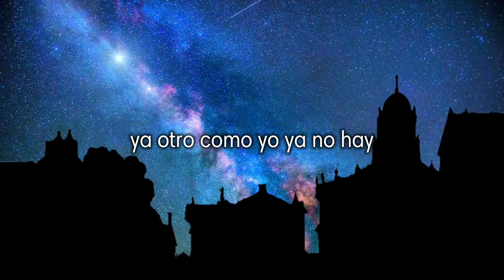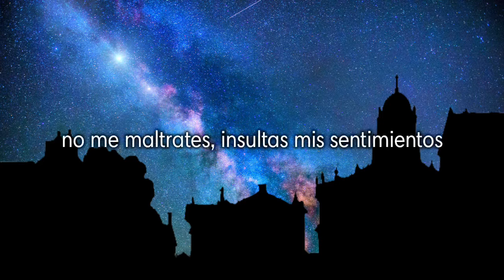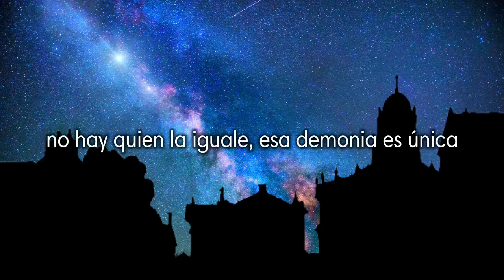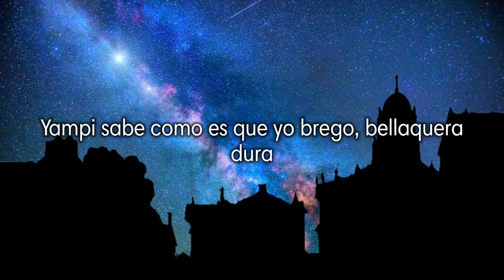Dimelo Baby - Arcangel ft. Ñengo Flow (Jer/Lyrics)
Letra
Dímelo baby
te gusta la música baby
también te gusta el sexo baby
te gusta vacilar... Hey!!
Dímelo baby
te gusta vacilar... Dímelo baby!!
Pídeme, le doy de todo y le encanta
y transmite su alegría cada vez que se levanta conmigo
ya otro como yo ya no hay
mami dime lo que hay, explosivo viene el Real G 4 Life
Todo depende de ti
si nos quedamos o si nos vamos de aquí
tu vas a ver que ya no es igual
bien explosivo, ready para matarte
así que vamos a darle ya
No te tardes...
no comas mie***, no me hagas perder el tiempo
estoy contigo sabes como me caliento
no me maltrates, insultas mis sentimientos
me tienes sufriendo
Dímelo baby
Dímelo baby
A mi baby le gusta el sexo con la música
no hay quien la iguale, esa demonia es única
decidida a llevarme, se que va a pasarme
yo te juro que no voy a dejarme
Que comience el ataque, una bomba en la controversia
con elegancia y experiencia, voy a vencer tu resistencia
y es que me pueden engañar las apariencias
A los limites desbarata el reloj mueve
esto es de nosotros dos baby
y si se enteran que se jodan
tu sabes que la envidia esta cabrona
Pero no hay perdón, tu sabes que lo que hay es fuego
Yampi sabe como es que yo brego, bellaquera dura
pero si te pones bicha, tu eres la que te jodes si no chichas
Dímelo baby